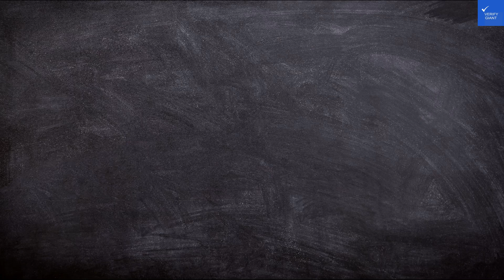Apartament K&K Klifowa Rewal, Rewal, Poland